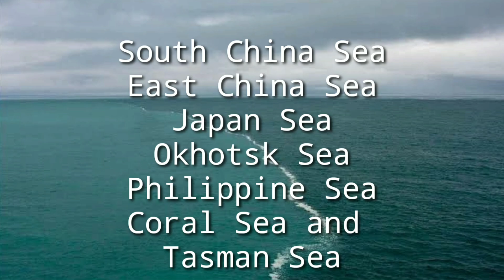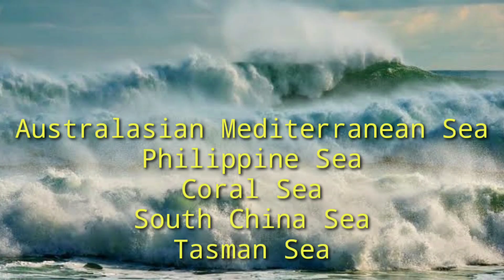Amazing and Interesting Facts About Pacific Ocean in Kannada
Hey guys, In this video I've explained about World's Largest And Deepest Ocean PACIFIC OCEAN In Kannada

👉Source 1: Google Images
👉 Source 2: PixaBay
👉Source 3: Free Stock Footage